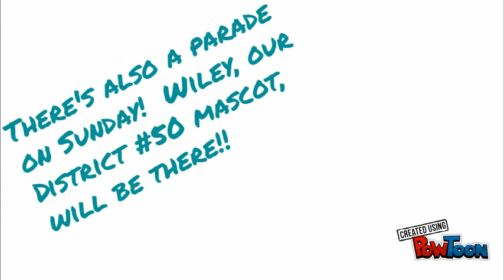Gurnee Days!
Come to Gurnee Days!-- Created using PowToon -- Free sign up -- Create animated videos and animated presentations for free.  PowToon is a free tool that allows you to develop cool animated clips and animated presentations for your website, office meeting, sales pitch, nonprofit fundraiser, product launch, video resume, or anything else you could use an animated explainer video. PowToon's animation templates help you create animated presentations and animated explainer videos from scratch.  Anyone can produce awesome animations quickly with PowToon, without the cost or hassle other professional animation services require.